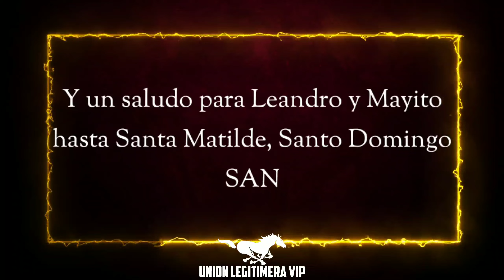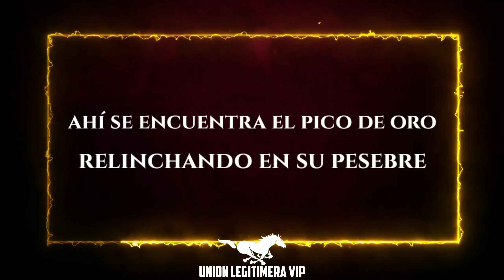Grupo Legitimo - El Pico De Oro 🐎 LETRA 2021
Intérprete: Grupo Legitimo
Canción: El Pico De Oro
Álbum: Me Haces Falta Tú

/LA MEJOR MÚSICA EN VIVO LA ENCUENTRAS AQUI\